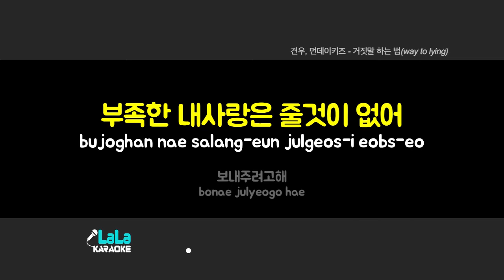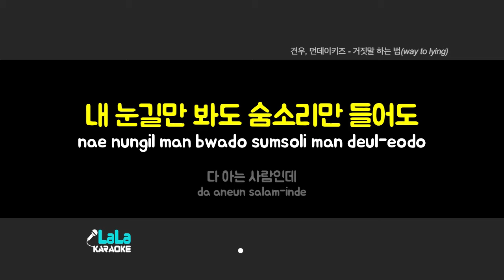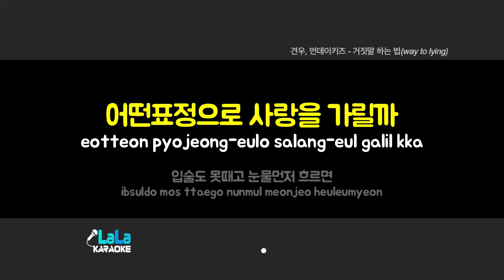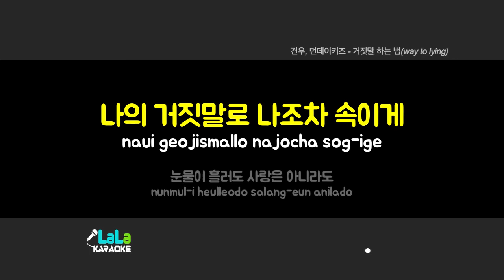견우, 먼데이키즈 - 거짓말 하는 법(way to lying) 노래방 Karaoke LaLa Kpop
견우, 먼데이키즈 - 거짓말 하는 법(way to lying) 노래방 karaoke

견우, 먼데이키즈 - 거짓말 하는 법(way to lying) 노래방